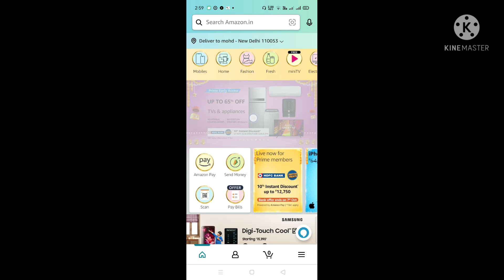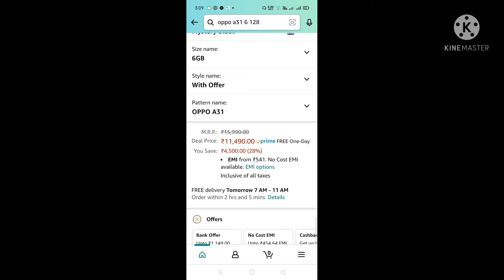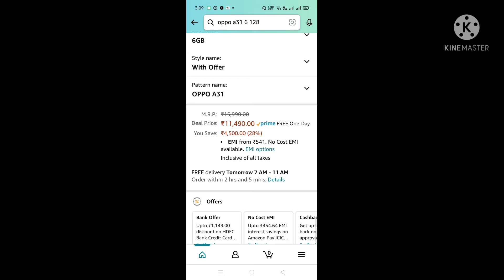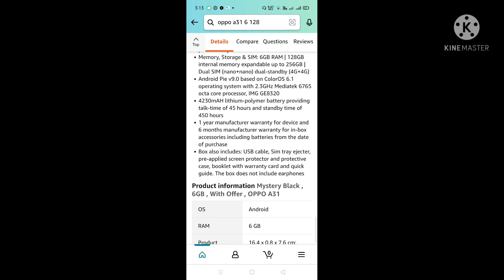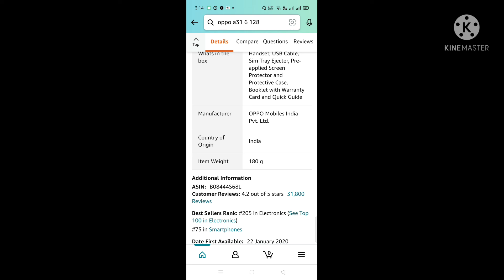Oppo A31 Review, OPPO 4GB RAM 64GB Storage, OPPO Mobile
इस वीडियो में हम लेटेस्ट oppo मोबाइल A31 की जानकारी शेयर कर रहे हैं। इसमे आपको मिलता है 4GB रैम और 64GB स्टोरेज या भी बहुत कुछ?